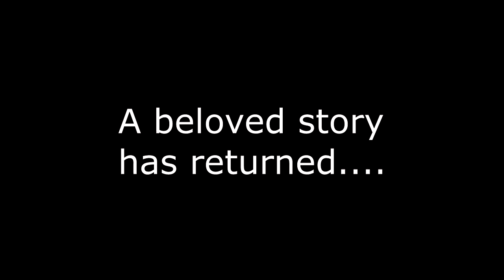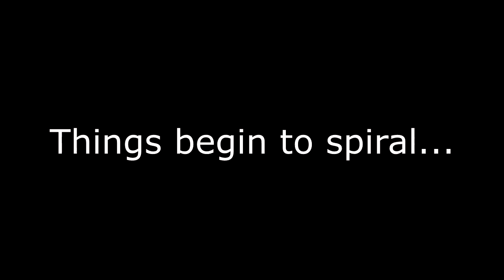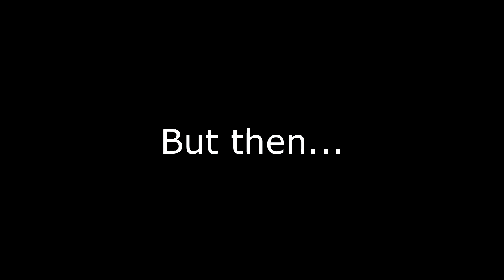Into the Omniverse! (Broly vs Kuri) Season 1 Trailer!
Broly and Kuri are back for more of the RP that you love! This time, Nephalem Kuri has been pulled into the world of Dragonball, but for what purpose? And it seems Broly has become a god of destruction? How will things play out in this new Series? Enjoy the Teaser!
Go Follow Kuri on twitch!

Trailer music for teaser 1 and 2, Credit to "Infraction"